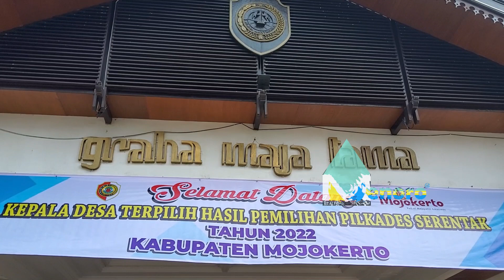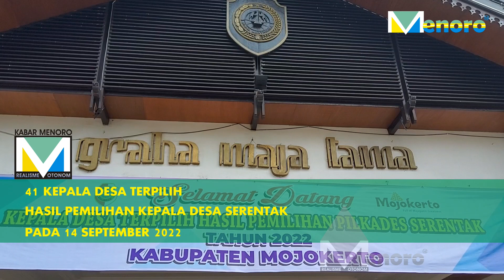LANTIK 41 KEPALA DESA, BUPATI MOJOKERTO MENGINGATKAN KEPALA DESA TERPILIH MEMILIKI LAWAN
BUPATI MOJOKERTO IKFINA FAHMAWATI
MELANTIK 41 KEPALA DESA
DI PENDOPO GRAHA MAJA TAMA PEMERINTAH KABUPATEN MOJOKERTO

41 KEPALA DESA TERPILIH
HASIL PEMILIHAN KEPALA DESA SERENTAK
PADA 14 SEPTEMBER 2022

IKFINA MENGATAKAN
KEPALA DESA UNTUK MENDORONG TERSELENGGARANYA OTONOMI DESA
DAN TERCAPAI TUJUAN PEMERINTAHAN

PEMERINTAH DESA MENGGANDENG BPD
DAN LEMBAGA LAINNYA YANG TERKAIT
SERTA MEMBERIKAN PELAYANAN KEPADA MASYARAKAT

BUPATI JUGA MENGINGATKAN KEPALA DESA TERPILIH
BAHWA MEMILIKI LAWAN YAITU SAUDARA DAN WARGA DESA
DENGAN SELURUH PENDUKUNG-PENDUKUNGNYA

IKFINA JUGA MEMINTA TOLONG KEPALA DESA
TIDAK CUKUP MEMPERTANGGUNG-JAWABKAN KEPADA MASYARAKAT
TETAPI JUGA KEPADA TUHAN